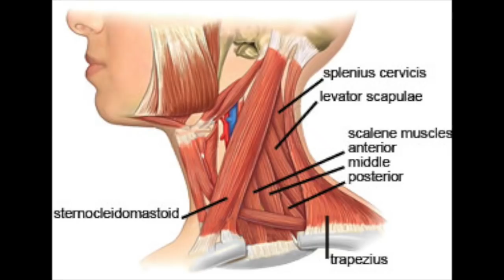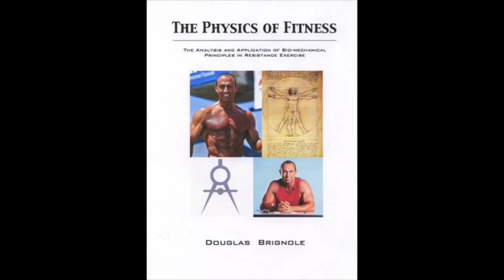Pinched Nerve Pain In Bodybuilding and Dealing With It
We all have issues with pain and sore joints and so what do we do about it?